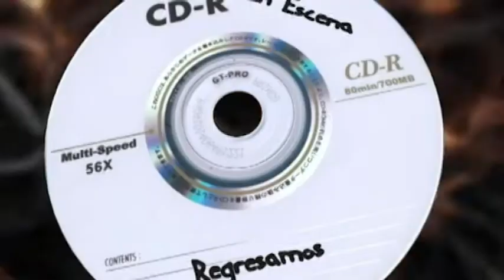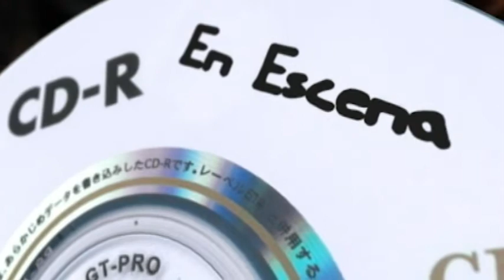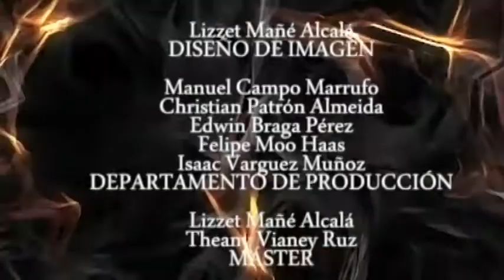En Escena: Blonda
¿Quieres estar en En Escena? Comunícate al 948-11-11
17/11/2014